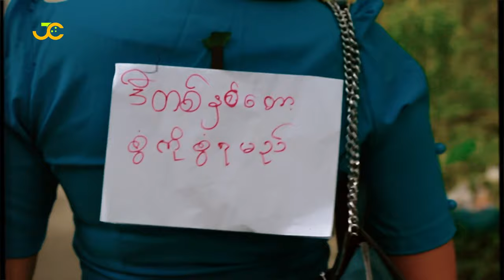"မောင်ကောင်း နှင့် အပျိုကြီး"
အပျိုကြီးကို အမြဲ စချင်၊ နောက်ချင်တဲ့ မောင်ကောင်း နဲ့
မောင်ကောင်းကိုဆို တစ်စက်ကလေးမှ ကြည့်မရတဲ့ အပျိုကြီးတို့
တစ်ယောက်နဲ့ တစ်ယောက် ဘယ်လိုတွေ သွေးထိုးကြမလဲ။
ဘယ်လိုပြဿနာတွေ ဆက်ဖြစ်ကြမလဲ။
ကြည့်ရှုပေးကြပါဦးနော်။